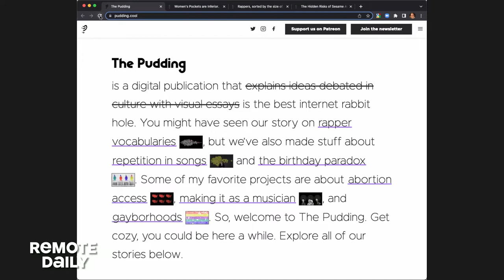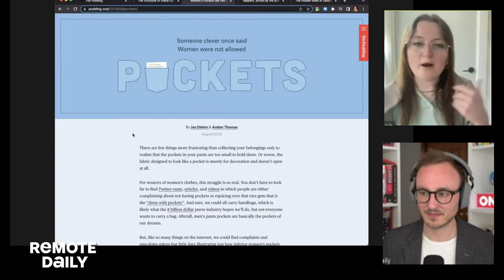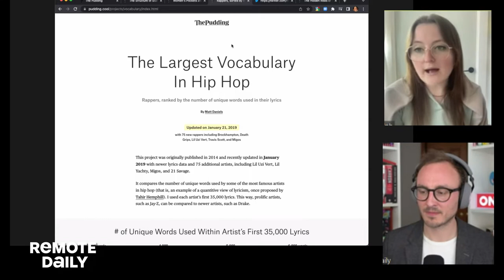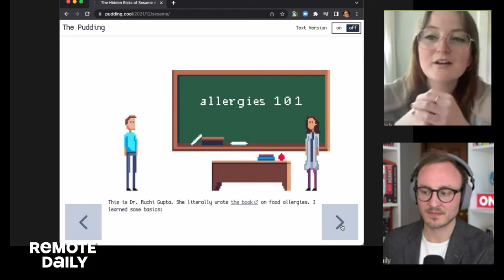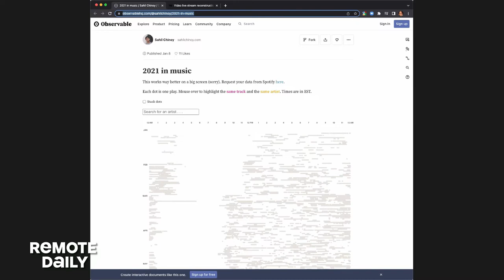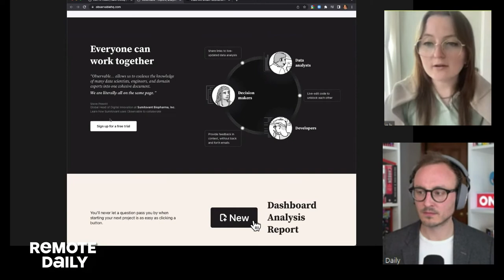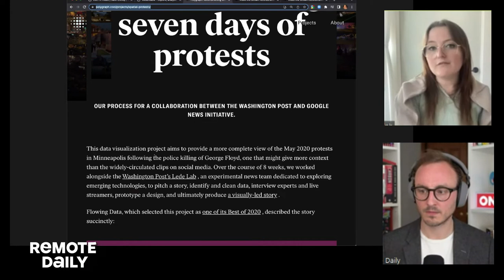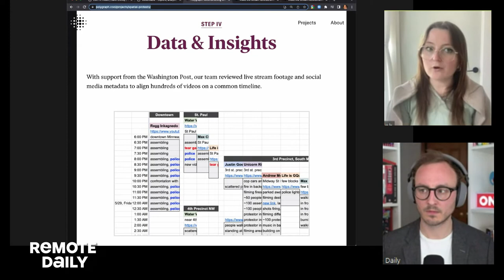Remote Daily #220: Caitlyn Ralph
The Future of Storytelling: Visualizing Data on Internet's Best Rabbithole with Caitlyn Ralph

Caitlyn Ralph is the Studio Director at Polygraph, the in-house agency for The Pudding, where she manages the creation of data and visual storytelling for purpose-aligned brands and organizations. She has an academic background in computer science / data visualization and worked in magazine journalism before joining The Pudding team in 2017. Her interests include music, running, vintage clothing, and film photography.

We also host Eleanor Dubinsky & Dario Acosta Teich as our artists in residence! Contributions to Eleanor & Dario are welcome

Remote Daily is bringing innovators together for a daily dose of inspiration and support. It is a safe space to connect, learn together, and foster understanding for each others' experiences. Every weekday at 1pm ET, Remote Daily hosts world-class speakers, interactive conversations, breakout sessions, live music, and more!